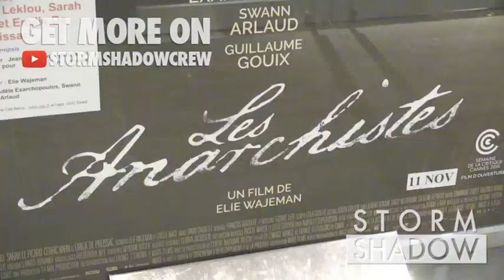EXCLUSIVE - Adele Exarchopoulos, Tahar Rahim, Lily Rose Depp and more attend the Premiere of Les Ana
Adele Exarchopoulos, Tahar Rahim, Guillaume Gouix, his girlfriend Alysson Paradis and her niece Lily Rose Depp attend the Premiere of Les Anarchistes at the UGC Bercy theater in Paris.

Thursday, November 5th, 2015 - Paris, France.